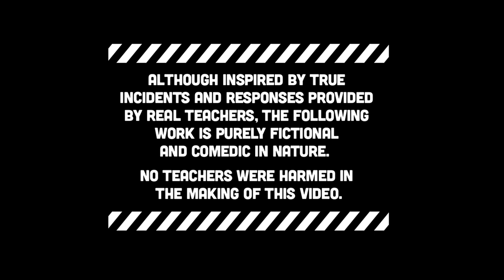An Extreme Calling – “Teaser” | Horace Mann Insurance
Teachers have an innate yearning to serve others, no matter how difficult the task.  We invite you to subscribe to Horace Mann's channel to watch a series of comedic videos that are inspired by true incidents and responses provided by real teachers...activities that are an everyday part of their extreme career.